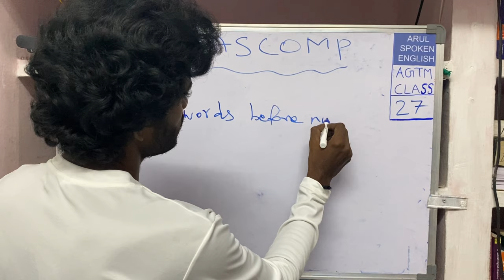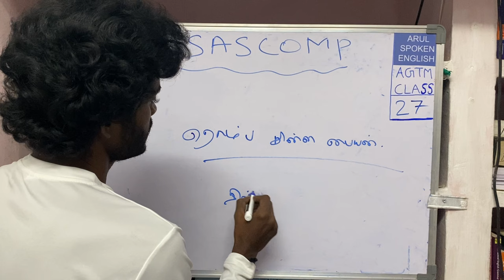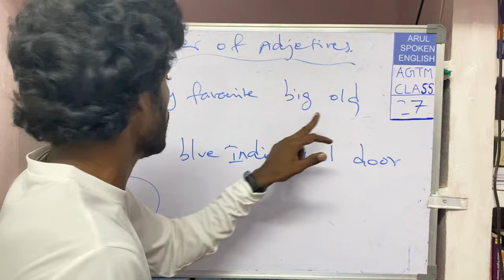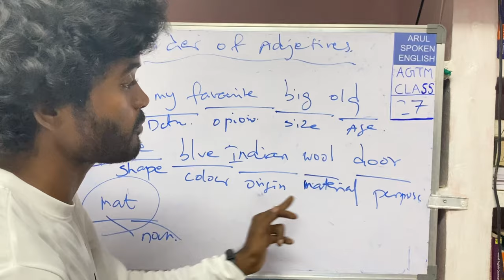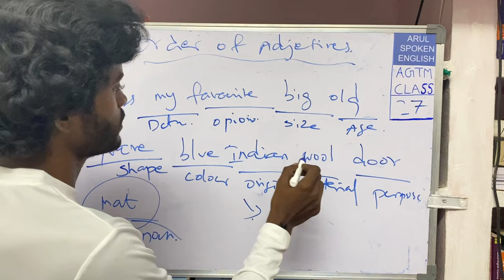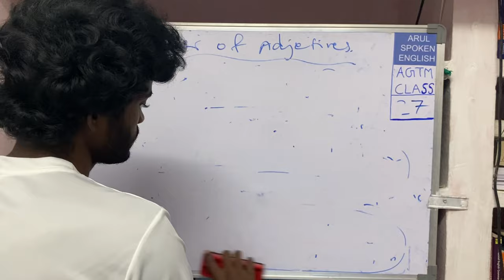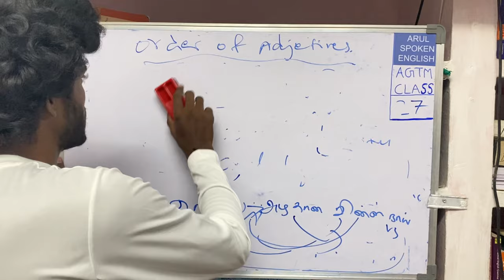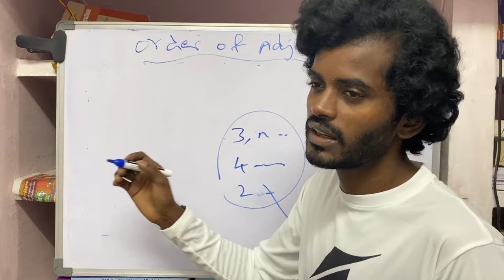Order of adjectives | Spoken english class in tamil | English grammar class in tamil | Arul Spoken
order of adjectives is explained in this ideosaude
Spoken english
Spoken english sentences in Tamil
Spoken english class videos
English speaking course in Tamil
English speaking training in Tamil
English learning videos in Tamil
Ways to learn english
Tips to learn english
Easy method to learn english
Learning English through Tamil
Spoken english through Tamil
Ideas to learn english
English Tamil sentences practice
English language learning methods
Simple ways to learn english
Speak English like a native speaker
English practice
English training
English class
Quick ways to learn english
English grammar class in Tamil
English grammar practice
English grammar training
English conversation video
Present tense in English
Past tense in english
Future tense in english
English sentences with Tamil meaning
English with Tamil translation
English Tamil practice
How to practice English language
Arul spoken english
Arul spoken english video
Arul spoken english videos in Tamil
Arul english videos
Arul English class videos
Arul videos
Arul videos in Tamil
Learn english language
Easy method of English language learning
Best method to learn english
English practice ways
English sentences
Verbs in english with Tamil meaning
Translate english to Tamil
Easy English class
Spoken English Dialogues in Tamil
Spoken english videos with Tamil meaning
English speaking methods
English grammar videos in Tamil
Spoken English practice in Tamil
Spoken english in Tamil with Tamil meaning
English words with Tamil meaning
Arul YouTube videos
English language practice course in Tamil
English listening practice in Tamil
English listening videos in Tamil
English listening training